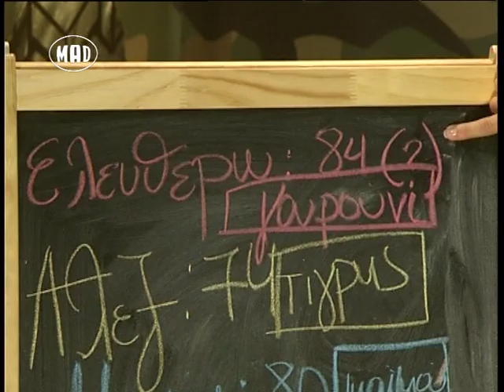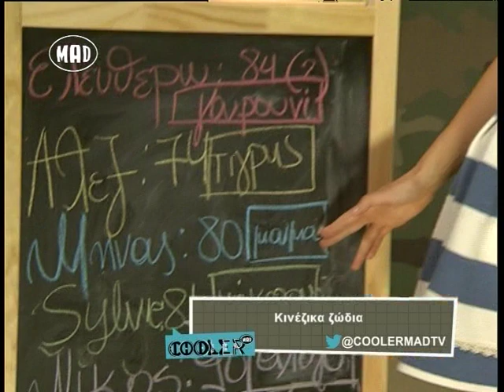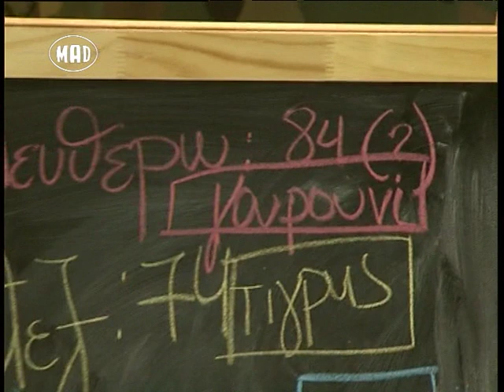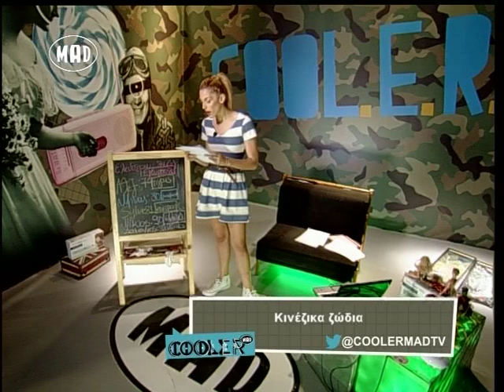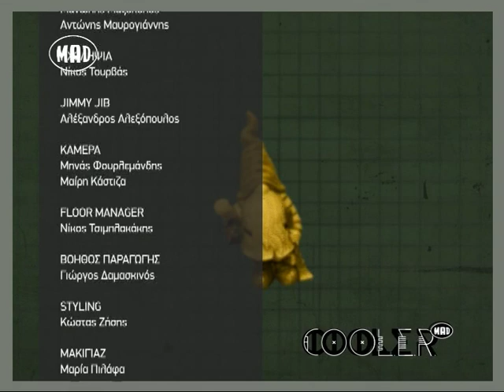Κινέζικα Ζώδια στο (Cooler 22/5/14)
Παρουσιάζει η Μαντώ Γαστεράτου